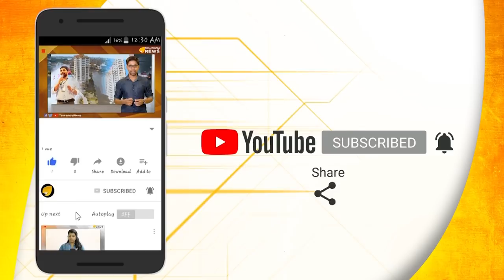യോഗി സാര്‍ ഇങ്ങനെയൊക്കെയാ...യുപിയില്‍ കലാപകാരികളുടെ ഫ്‌ളക്‌സ്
കലാപകാരികളുടെ ഫ്‌ളക്‌സ് ബോര്‍ഡുകള്‍ പൊതു വഴിയില്‍ പ്രദര്‍ശിപ്പിച്ച് ഉത്തര്‍പ്രദേശ് സര്‍ക്കാര്‍